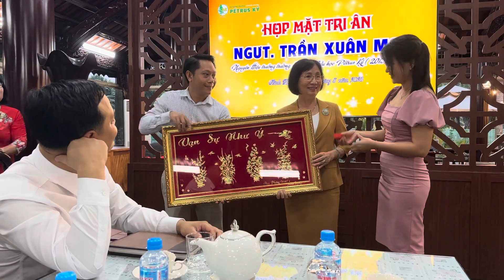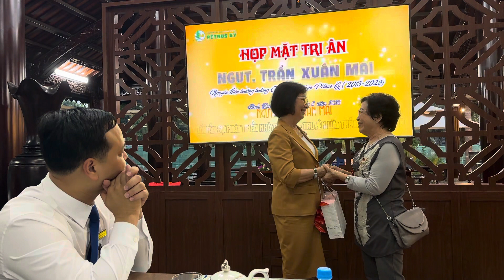Họp mặt tri ân NGUT Trần Xuân Mai